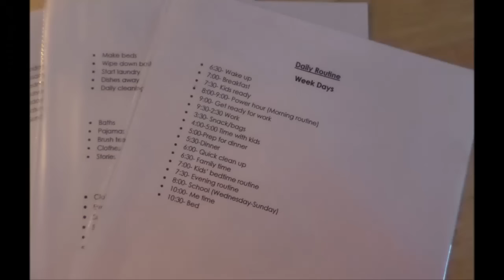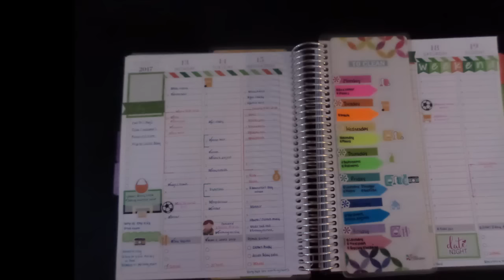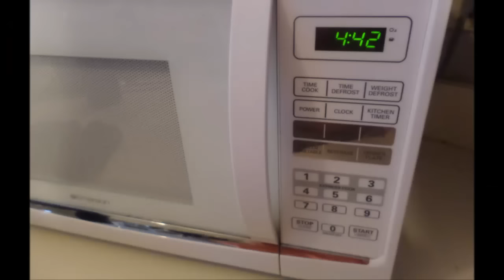Organizing tips for moms!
Hi and welcome! I'm Meaghan, I'm a happily married working mom with three children, Dylan (8), Blake (5), and Julia (3). Organization has helped me tremendously with my journey as a wife and mom. I enjoy providing a simple and organized life for my family and I love sharing our journey with all of you!